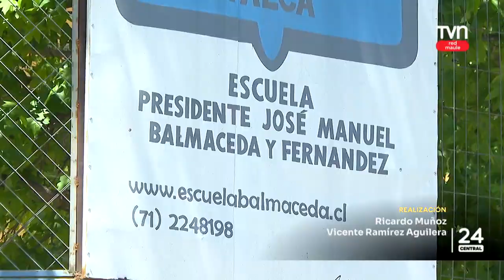Niña de 10 años es posible caso de meningitis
En Escuela Balmaceda de Talca.